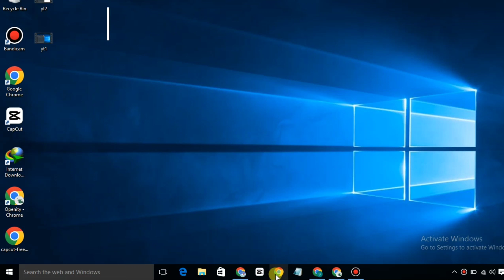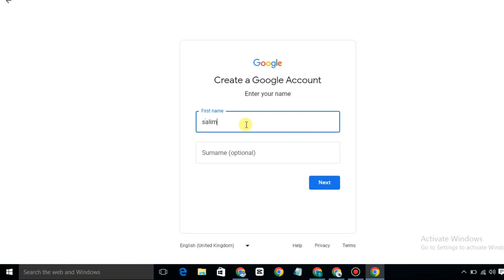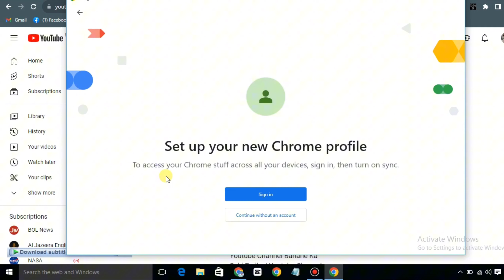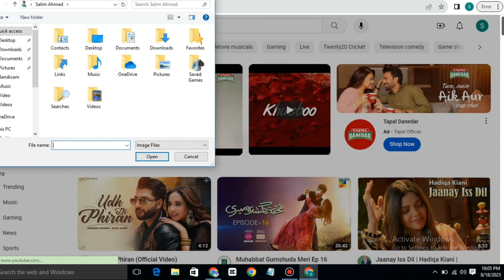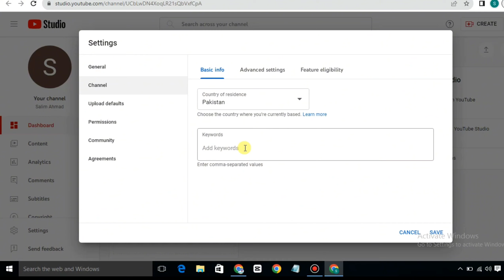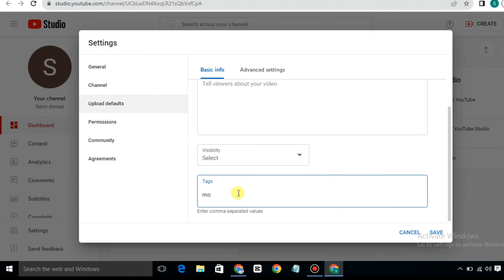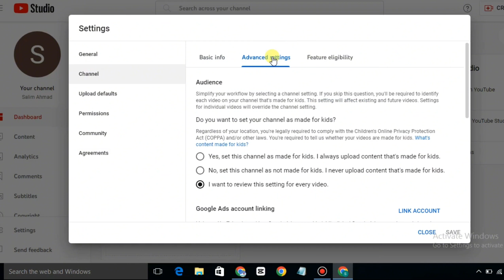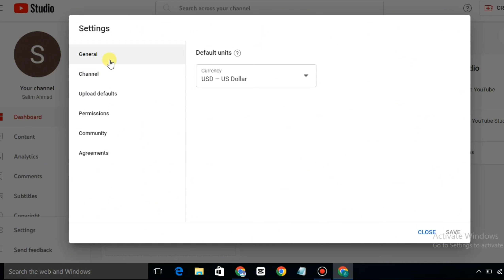How to create YouTube channel with all settings 2023 | New youtube channel ki settings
Hello, In this video you will learn How to create YouTube channel with all settings 2023, this is the complete guide about  New YouTube channel its settings and verification. I have demonstrated from

Youtube channel Ideas Watch My play list.